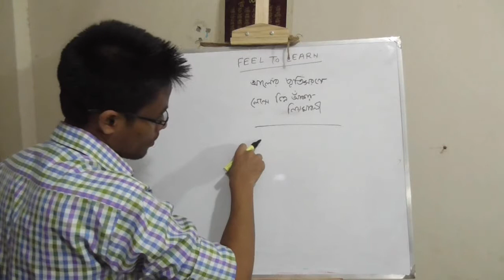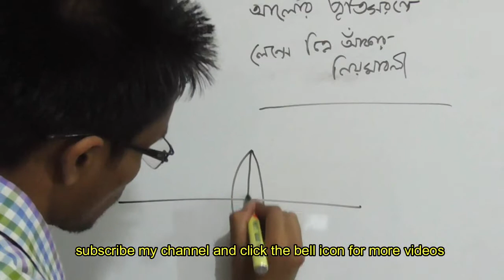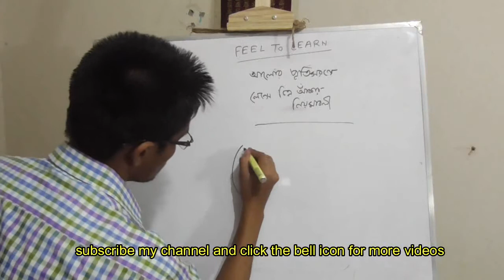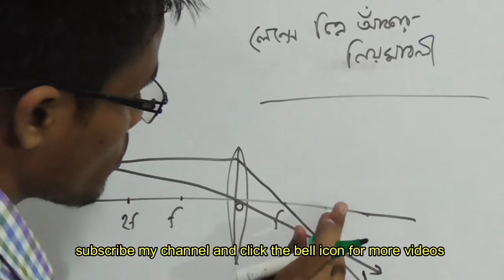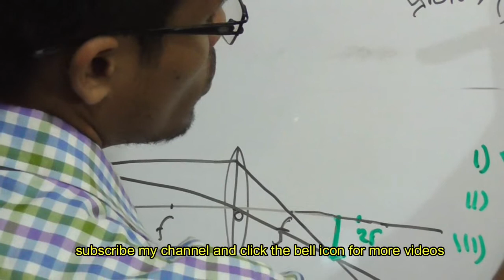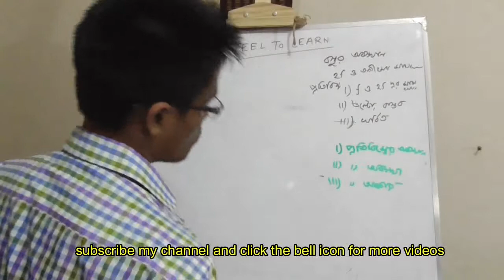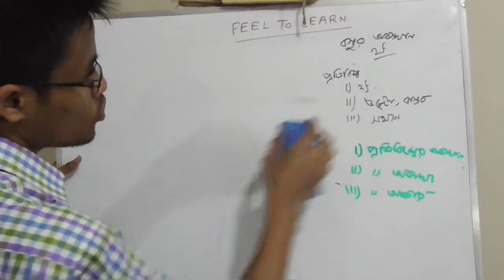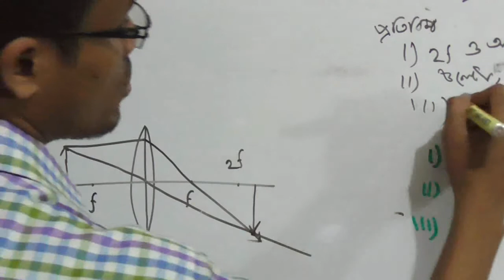SSC Physics..আলোর প্রতিসরণঃ ৯.লেন্সে চিত্র আঁকার নিয়মাবলী, পার্ট ১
t his is for class 9-10..

go to my channel then go to playlists and find your desired videos...